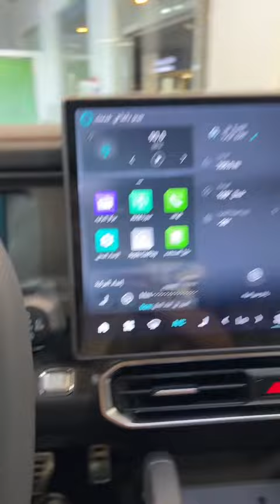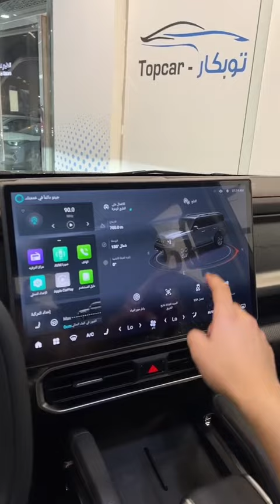اداء قوي جيتور تي2 فئة الكمفورت 2024